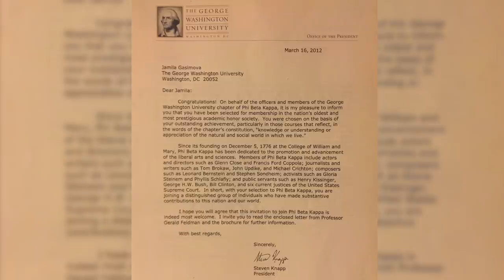Most Effective Study Tips: How I graduated Summa Cum Laude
Hi,

In this video, I share my top 10 studying tips that have enabled me to graduate with the highest academic distinction from GWU Elliott School of International Relations. These tips will teach you how to study smart (not hard). Now that I am a teacher, I assure you these tips will help you tremendously when studying for your exams.

Good luck!